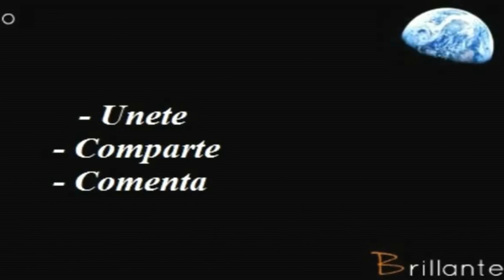Quien Peca mas , AMA mas a Jesucristo y a dios